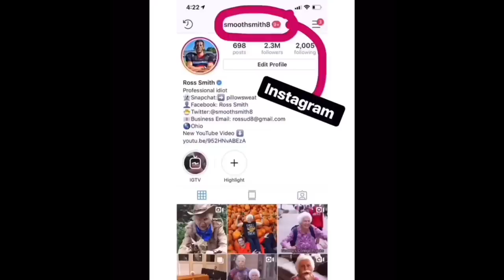Amazing Elephant Basketball Trick Shots | Ross Smith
Just got back from Hungary and made a new friend. Thanks to my Elephant friend Rene Casselly for helping us with these amazing basketball trick shots.